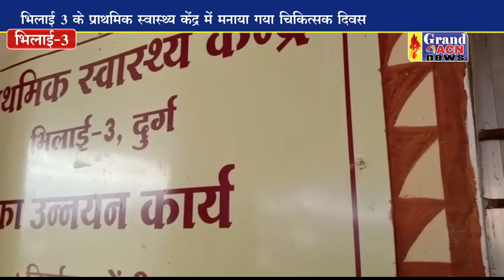डॉक्टर डे भिलाई 3